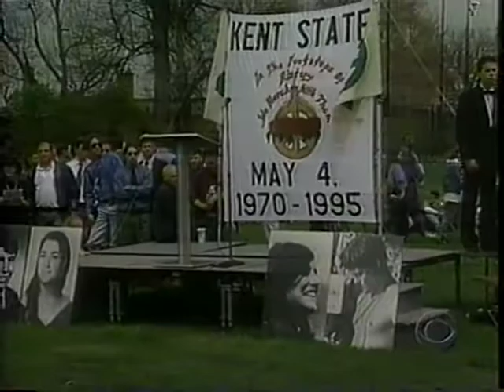CBS 1995 Payne and Veccio